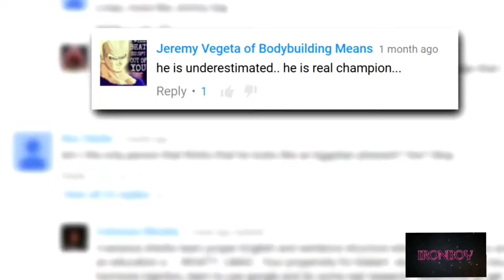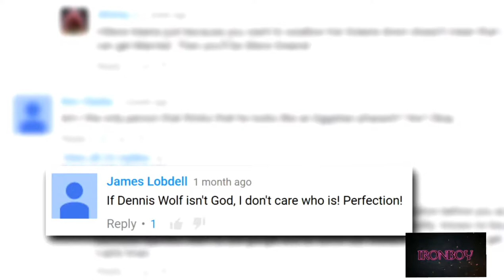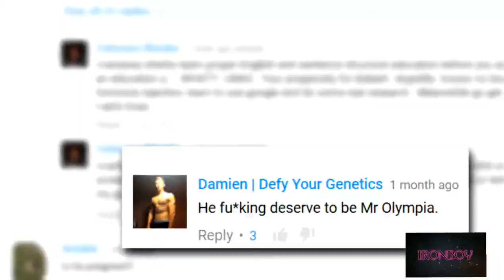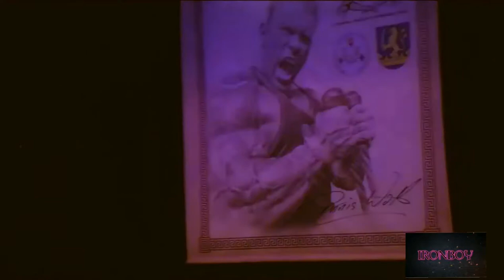DENNIS WOLF Uncrowned King Mr. Olympia